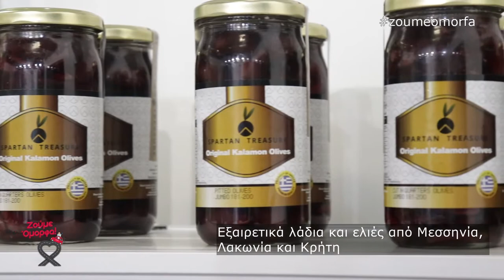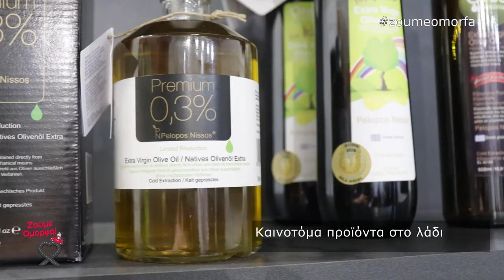Ο Βασίλης Μπαϊρακτάρης στην Food Expo!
Από τις 16 ως τις 18 Μαρτίου 2019 το κορυφαίο εμπορικό φόρουμ για τα Τρόφιμα και Ποτά ανέδειξε τα πιο ποιοτικά προϊόντα γαστρονομίας από την Ελλάδα, τη Μεσόγειο και όλο τον κόσμο σε δεκάδες χιλιάδες επαγγελματίες επισκέπτες από την Ελλάδα και το εξωτερικό.

Φυσικά, οι κορυφαίοι συνεργάτες του Μύρισε Ελλάδα ήταν εκεί!
Ο Βασίλης Μπαϊρακτάρης, υπεύθυνος πωλήσεων βρέθηκε στην έκθεση και μας παρουσίασε κορυφαία προϊόντα ελληνικής παραγωγής από την Μεσσηνία, την Λακωνία αλλά και την Κρήτη!